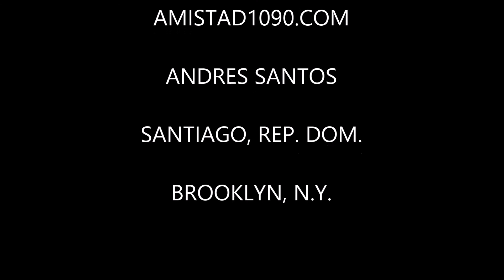LOS DOMINICANOS PRIMERO por Radio Amistad 1090 AM SANTIAGO RD audio #79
Música DE LOS ,60,70 Y 80,COMENTARIOS ,ANALISIS.

Cuando se hablaba de un locutor de una emisora en los años 60, es como describir un profesional preparado y acabado en materia del dominio de expresión, cuidando siempre las ofensas y palabras descompuestas.

Hoy en día, los locutores se creen perfectos, por dar unos buenos días a los oyentes, expresarse como les den las ganas, vivir del payoleo, tener preferencias políticas, son estas algunas de las característica de un locutor hoy en día, sin duda ya no es lo mismo afirma Bruno.

La\ radio dominicana se han convertido en medios políticos, música de mal gusto, y sobre todo locutores sin experiencias que nunca han estudiado sobre locución; es lo que tenemos hoy.

Existe una gran diferencia entre la radio de ayer y la hoy, sin embargo he vivido estas 2 épocas y nunca termino de aprender cosas nuevas, pero sin lugar a dudas la radio ha experimentado grandes cambios, por supuesto una deficiencia de los directores y propietarios de emisoras, expresa Bruno al ser entrevistado por Sagrario Gomez, Atahualpa Ramírez y Danilo Basilio en el programa “Matinal 25”.

Félix Rafael Bruno Díaz

Nació en el barrio La Tabacalera en el año 1945, comenzó a trabajar desde los doce años, primero como radio técnico y luego como reparador de plantas eléctricas, más tarde ingresó a la emisora Radio Hit Musical como controlador de consolas en el año 1958. A partir del 1962 cuando aprobó los exámenes de la Comisión Nacional de Espectáculos Públicos con el carnet número 468 (un carnet de material de cartón con el nombre de era de Trujillo), logró abrirse  puertas en distintos medios de comunicación, laboró en el Periódico La Información, donde cubría las noticias policiales, trabajaba 14 horas diarias en seis emisoras distintas (Hit Musical, Hondas del Yaque, Radio Norte, Libertad, Acción y Éxitos). Se desempeñó como director de cinco noticieros a nivel nacional, fue corresponsal del periódico Listín Diario y el Caribe, se especializó en reportaje profundo.

Trabajó al lado de Juan Bautista Olivo y Luis Ramón Fortuna, ha sido comentarista de béisbol, en el periódico El Sol fue editor deportivo, primer locutor de noticias en Color Visión.

Un promotor de la asociación de locutores y con apenas 19 años de edad  presidente de la misma institución locutoril, hasta ocupar esa misma posición en cinco ocasiones. Fue miembro del primer sindicato de periodistas que se formó en el país.

Contrajo matrimonio a la edad 17 años, procreó cinco hijos, de los cuales ha obtenido diez nietos y un biznieto. Por amar a su tierra no aceptó ofertas de empleos fuera del país.

Es un aficionado a la lectura, en su escritorio no falta un diccionario en español e inglés, el cual usa musa para conocer el significado de palabras desconocidas que luego puede hacer uso de ellas colocándolas en alguna situación.

Tuvo una niñez rígida, la cual agradece, en la actualidad es un pecado hasta halarle las orejas a los infantes, sin embargo considera que después de tantos años transcurridos esa crianza significó una gran bendición.

Actualmente, don Félix Bruno realiza los programas “Música para el recuerdo y Los Dominicanos Primero”, en Radio Amistad, donde lleva 43 años orientando su audiencia al tiempo de colocarle temas musicales del ayer en voces de reconocidos artistas de las décadas de los sesenta, setenta y ochenta

Uno de sus primeros  programas se realizó en el 1962  con la música de la Nueva Ola con la participación de rockeros de los Estados Unidos, traducida al español por Armando Manzanero, entre los que figuran, Enrique Guzmán con “Muñequita”, entre otros,